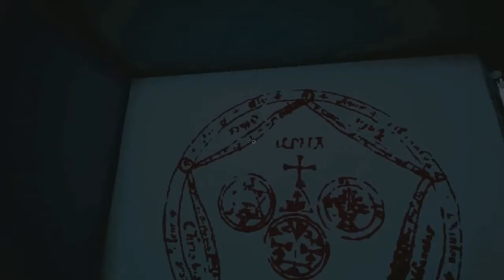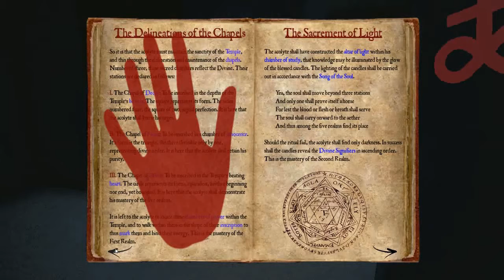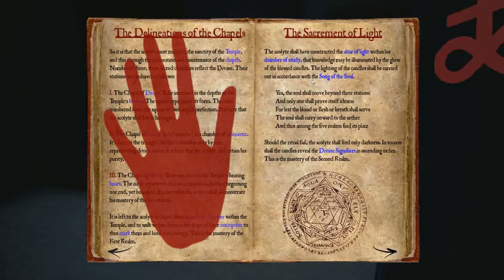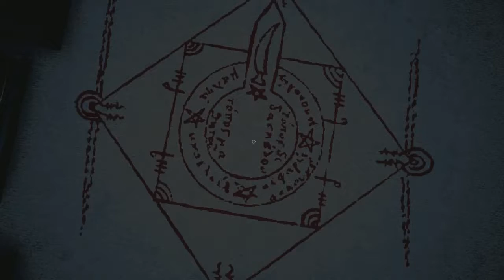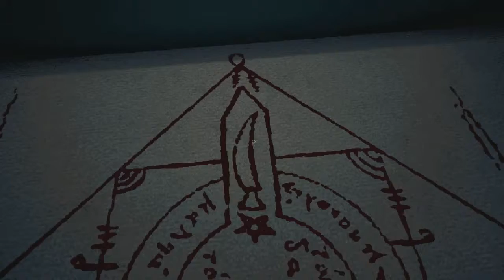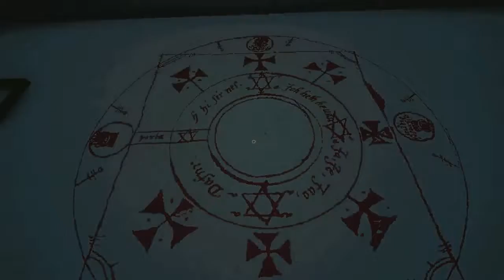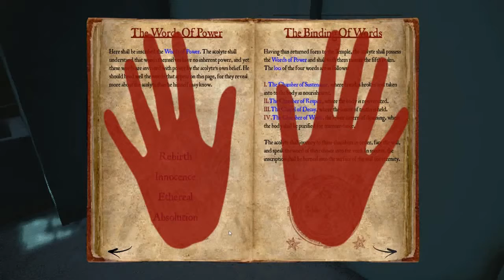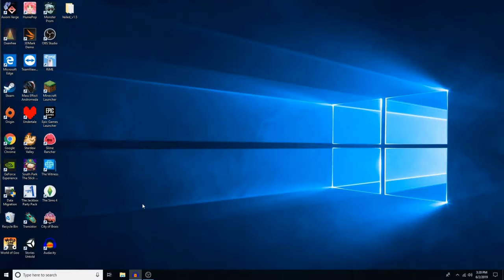Veiled - Text your local demon lord today...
Just text 666 and ask Satan a question.